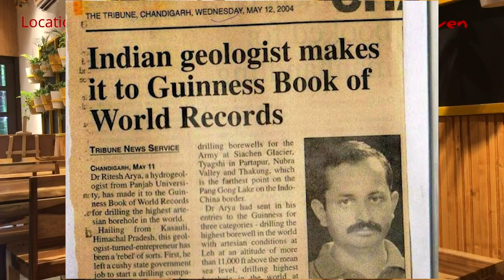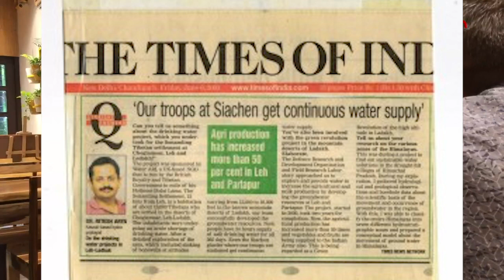The Road Less Travelled - Dr. Ritesh Arya (Guinness Book of World Record)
This is the time to act. If we don't take care of our resources now, it maybe too late. water is one such resource which needs to be fiercely conserved, as there's no alternative to it. watch Dr Ritesh Arya's journey from bein a fossil explorer to a water explorer and unknowingly creating a Guinness World record. watch and share, and don't forget to subscribe! Happy water conservation!